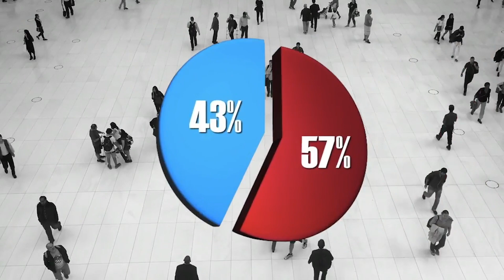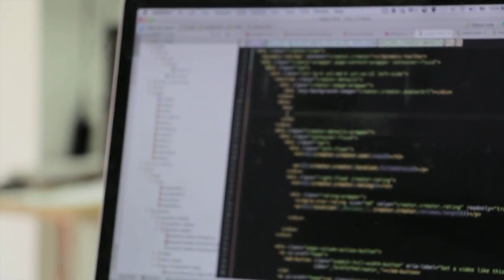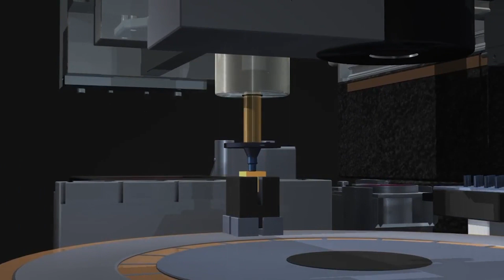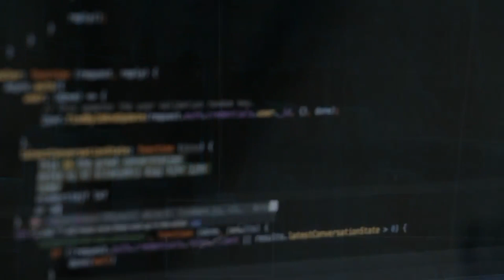Is AI Going to Take Over the World?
The world's top minds think that the advancement of artificial intelligence could mean doom for the future of humanity. Elon Musk says AI is the "biggest risk we face as a civilization..." and he isn't the only one.

 As computer technology continues to advance, we are forced to examine what our future might look like. Will we lose our jobs to automation? How will the economies of the future work? Will we survive?

The future sounds bleak, but will it actually be as bad as everyone thinks? Let's take a look.